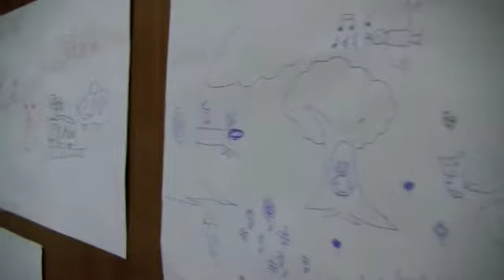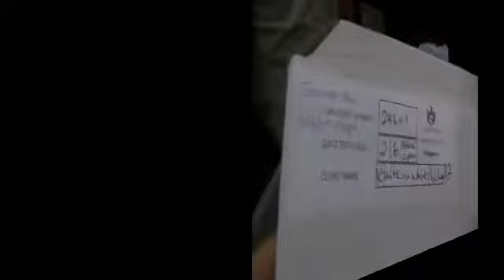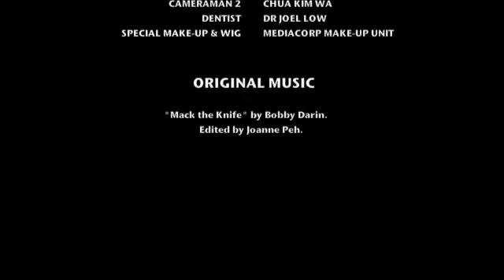2009 Your Hand In Mine: Joanne Peh turns into an old hag (English version)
Joanne Peh takes on another role as a 56 year-old ex-prostitute in the upcoming 180-episode long drama. Watch how she transforms the way she looks with a new set of teeth.